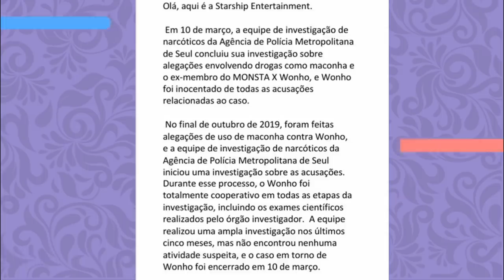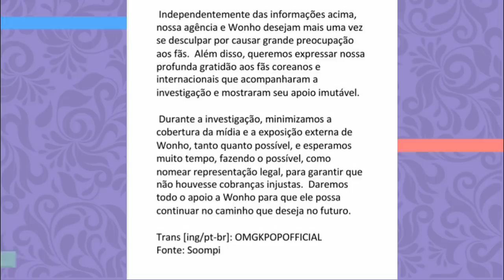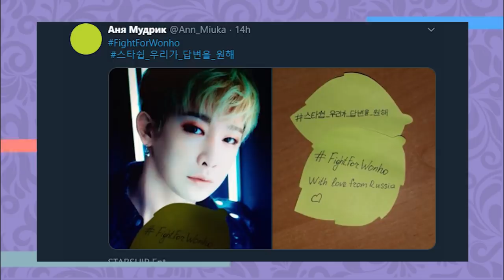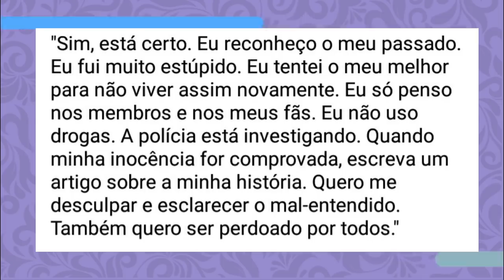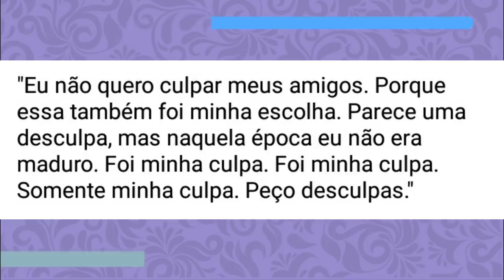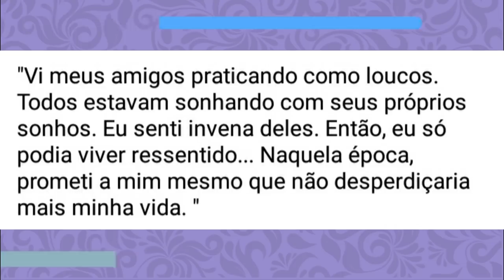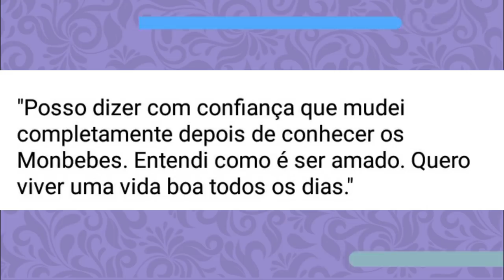WONHO É INOCENTADO! (Entrevista a dispatch e mais)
Hoje vamos falar sobre a inocência do wonho do monsta x e sua entrevista com a dispatch! Se liga aí

Quem somos?